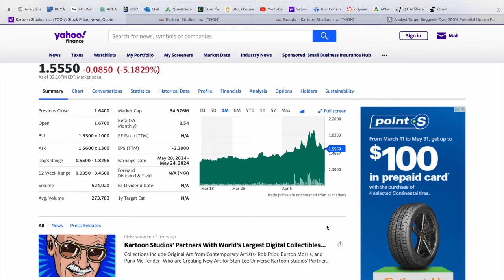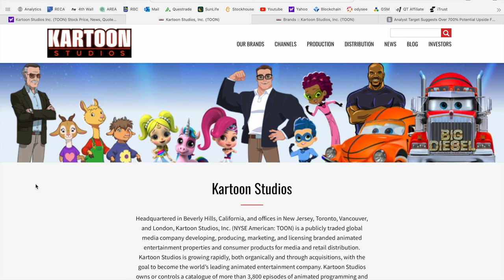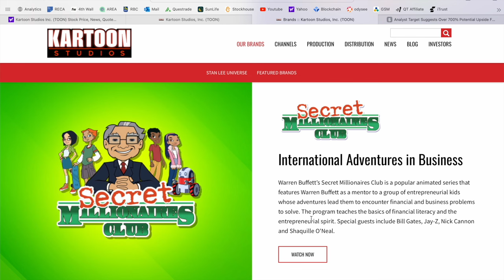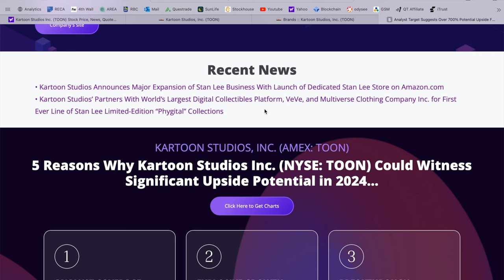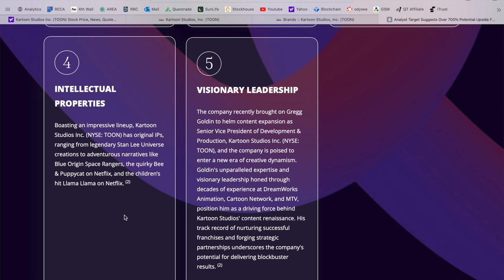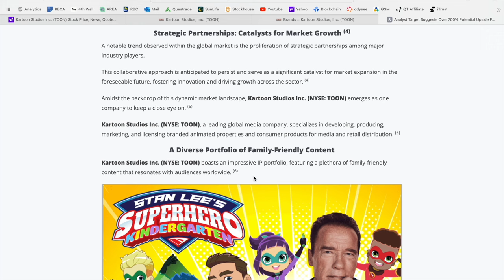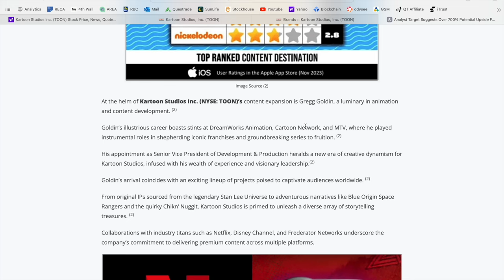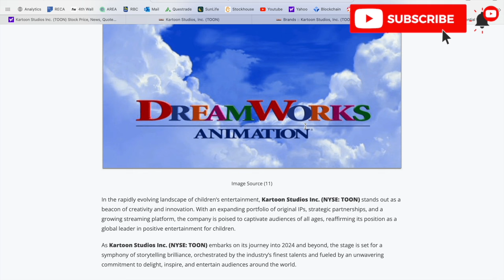Current Stock News Now | Exciting Media Company To Watch | Top Media Stock News Today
Today we are covering an Exciting Company in the Cartoon Creation Sector - Kartoon Studios Inc., ticker symbol TOON. Kartoon Studios Inc., a content and brand management company, creates, produces, licenses, and broadcasts educational and multimedia animated content for children worldwide. The company offers Ukulele U, a live-action IP preschool music series; Team Zenko Go!, a preschool computer animated children's streaming television series; Rainbow Rangers, an animated series about the adventures of seven magical girls; Guava Juice, a 2D animated IP series; Shaq's Garage, a children's animated series about the secret adventures; Cocomelon that provides 3D animation videos of traditional nursery rhymes and children's songs; Eggventurers, a preschool animated series; Barbie Productions that provides animated Barbie series; Octonauts, a children's television series based on the children's books; Roblox Rumble, an elimination-style competitive reality series; Spin Master Productions; Madagascar; and Bee & PuppyCat. It also operates a cartoon channel over various platforms. In addition, the company acts as a licensing agent for Llama Llama, Bee & PuppyCat, and Castlevania. It serves various customers and partners, including broadcasters, consumer products licensees, and online platforms.  Let me know what you think of Kartoon Studios and if you are currently holding any shares of TOON in the comment section below! 👇

This video was conducted on behalf of Kartoon Studios Inc. (TOON) and paid for by a third party on April 15, 2024. In connection with this video, McNallie Money was paid $2,000 USD.